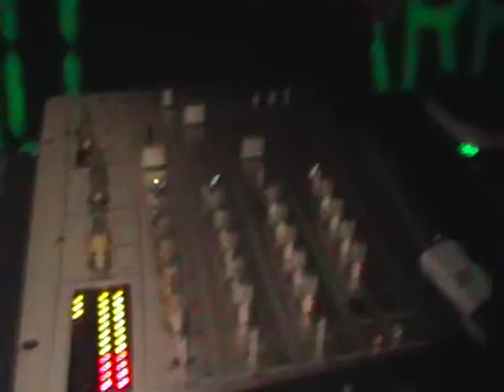TECHNOTERRA live@dUCHIACCHIERE_GROSSETO_31 12 2011.mpg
Technoterra Soundsystem al dopo-cena VEGAN 31 Dicembre 2011 a Grosseto, evento organizzato da ASSOCIAZIONE D'IDEE ONLUS.